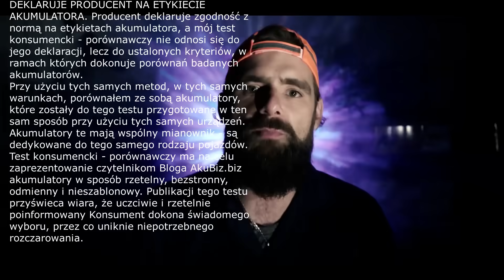Marketowa ładowarka od środka - Tytus wyjaśnia.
W tym odcinku wspólnie z autorem kanału Rzeźbiarz czyli z Tytusem otworzymy ładowarkę HAMRON 4A z Juli aby zobaczyć czy poza super wieszaczkiem kryje w środku coś ciekawego.

Robert Mazurek

YOUTUBE: wesprzyj kanał w serwisie YouTube (niebieski przycisk pod każdym filmem)